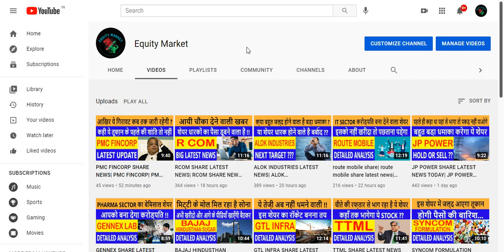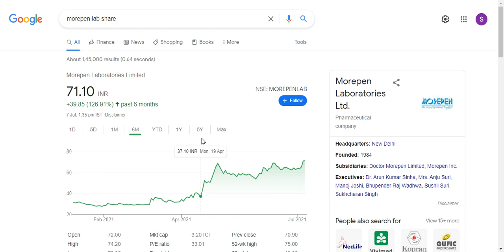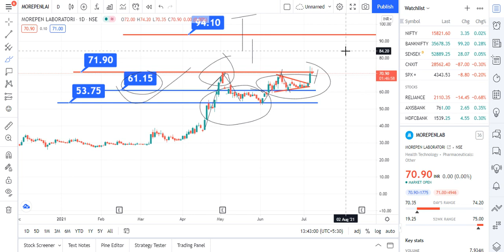MOREPEN LAB SHARE LATEST NEWS|MOREPEN LAB LATEST NEWS TODAY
MOREPEN LAB FUNDAMENTAL ANALYSIS ,
morepen lab share news
morepen lab latest news
morepen lab share latest news
morepen labs share
morepen lab
share market
share market news
stock market
stock market news
pharma stocks to buy
pharma stocks
best pharma stocks
pharma stock
TODAY,MOREPEN LAB LATEST NEWS TODAY,MOREPEN LABORATERIES LTD